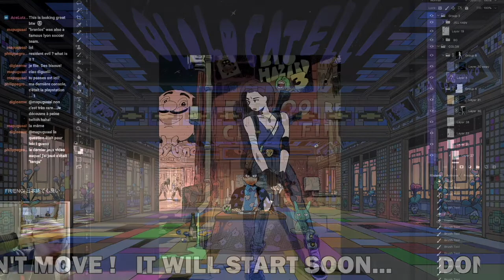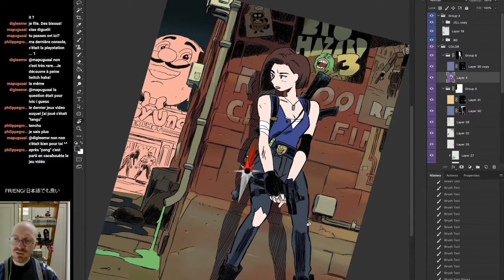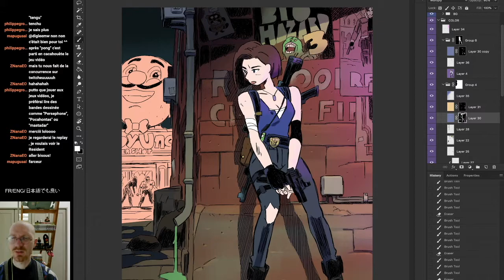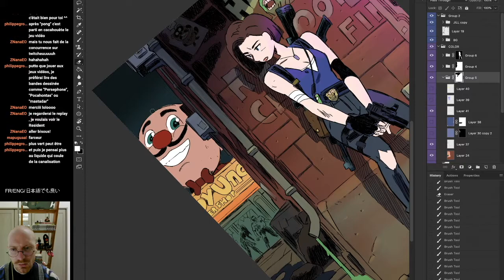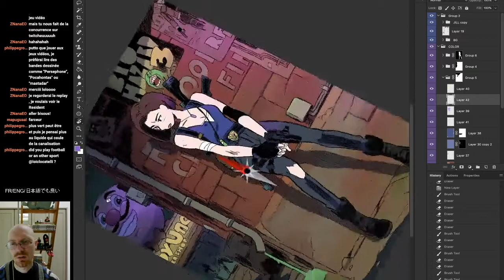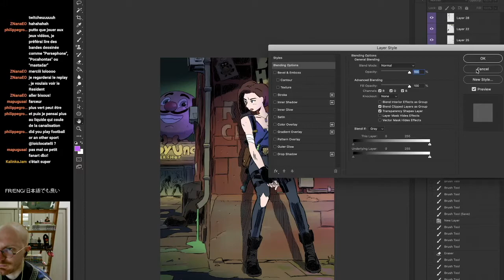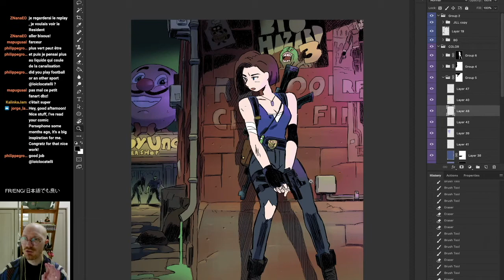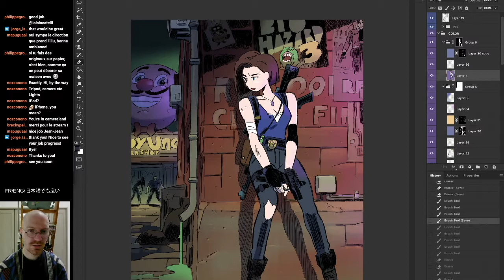[FAN ART] Resident Evil 3 : Part 05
Credit Song : Gabriel Knight Sins of the Fathers (by Robert Holmes)